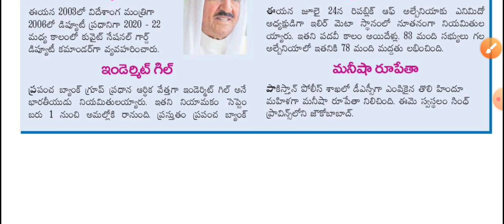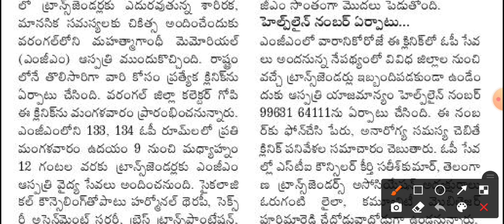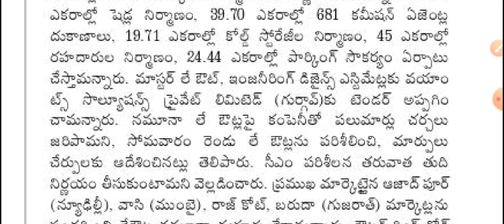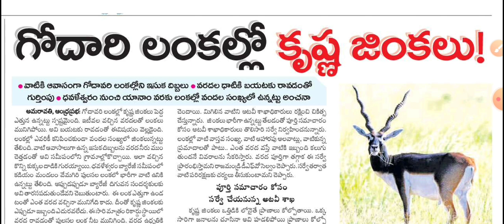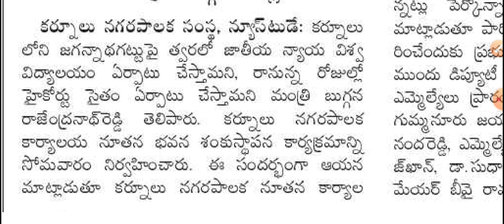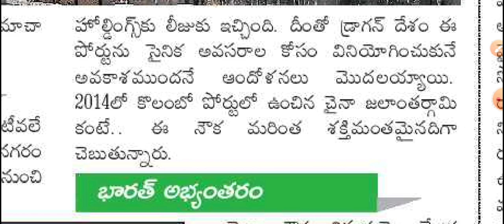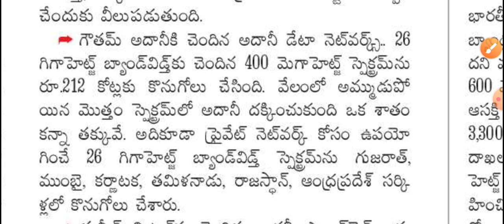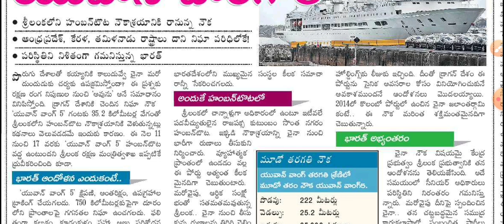Daily GK-CA News Paper Analysis Telugu | GK Paper Analysis in Telugu | 02 August 2022 Paper Analysis